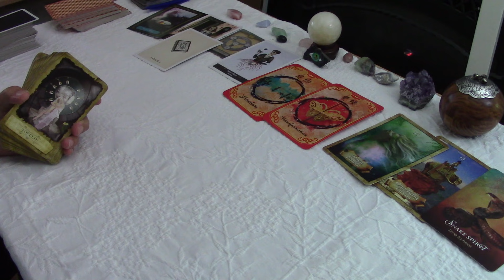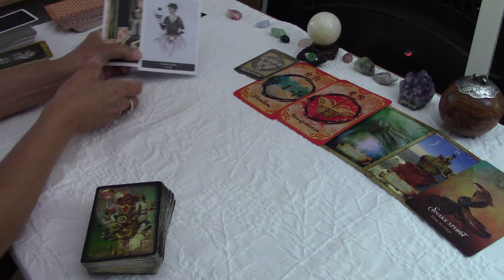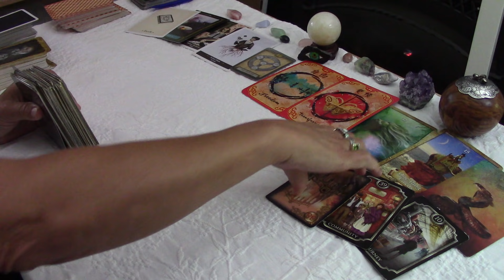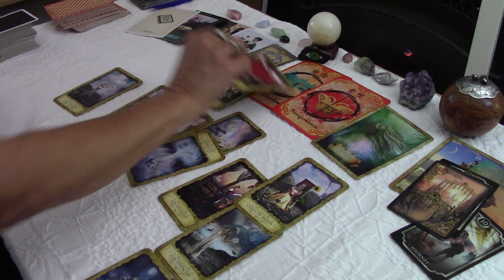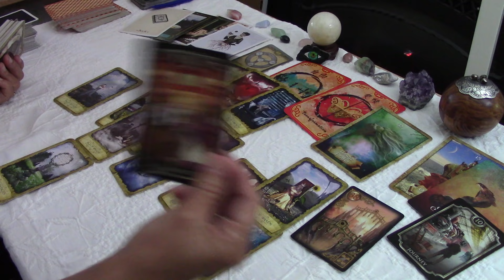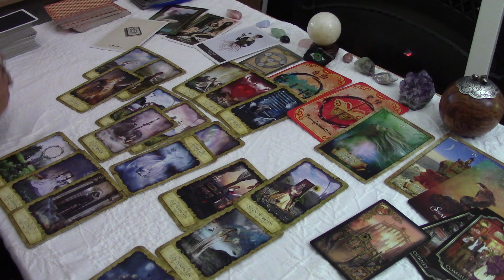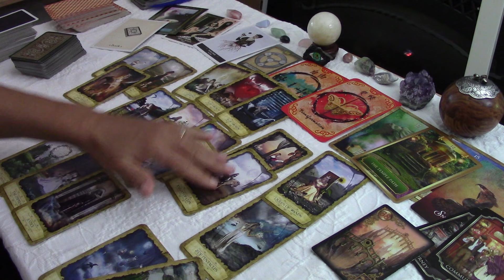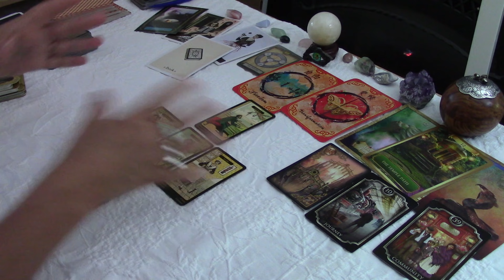SAGITTARIUS~THEY LOVE N NEED N WANT YOU SO BAD!! BUT THINK YOU WON'T BELIEVE THEM..AUGUST 2021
THE SERIES WILL BE UP THURS 7/22